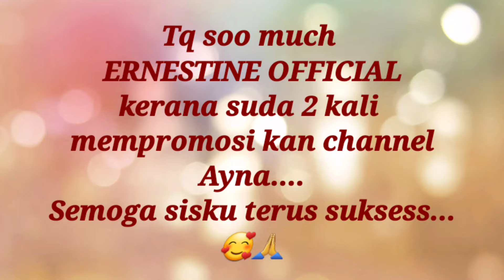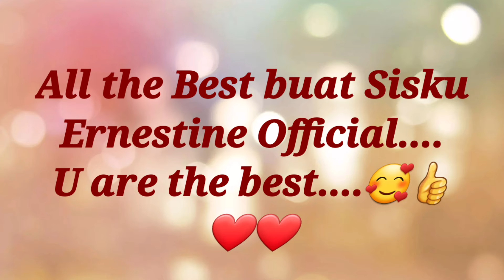Special Thanks🤝 || Appreciation❤ ||Support😘 ||From Ayna with ❤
Tq soo much khasnya buat YT Promoter
Ernestine Official yg suda membantu dan menyokong channel Ayna.
Dan...Big thanks juga buat rakan2 youtuber yg sama2 support Ayna. Tanpa anda semua siapalah channel Ayna...tq tq tq😘😘😘

Jom kita...